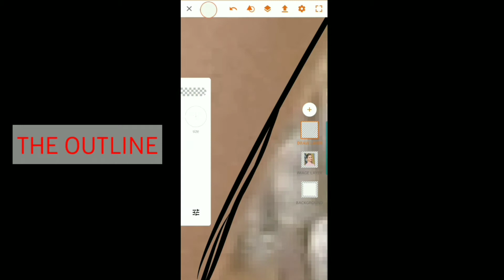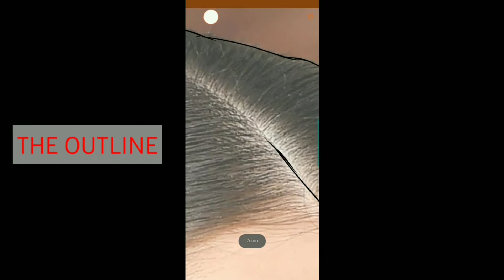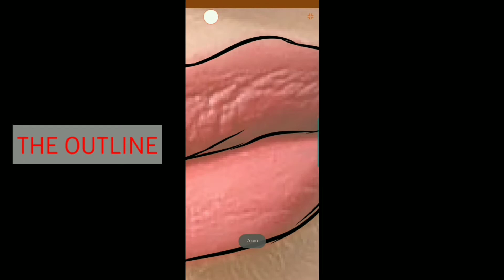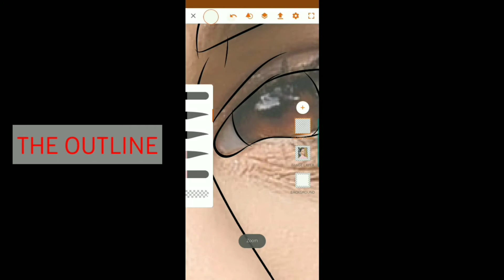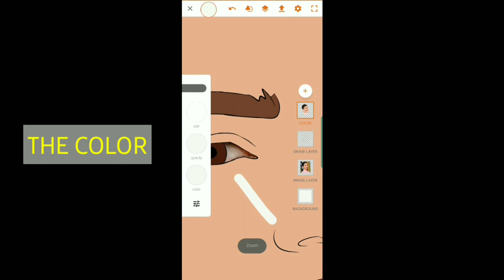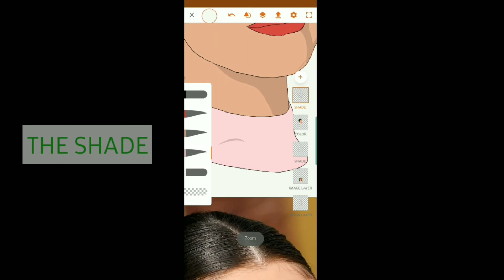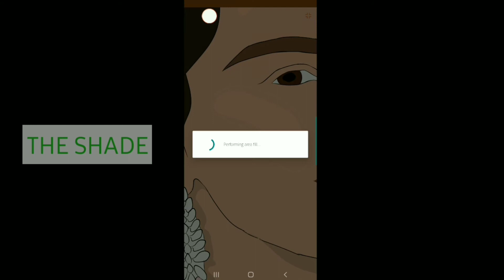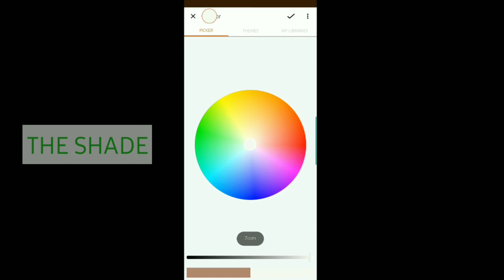Adobe Draw Cartoon Tutorial on Phone ||SELENA GOMEZ